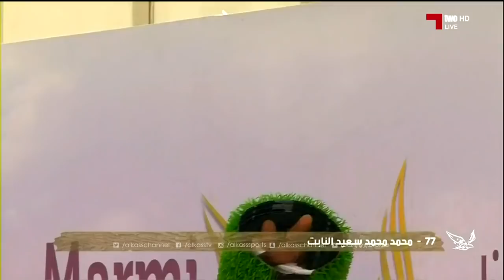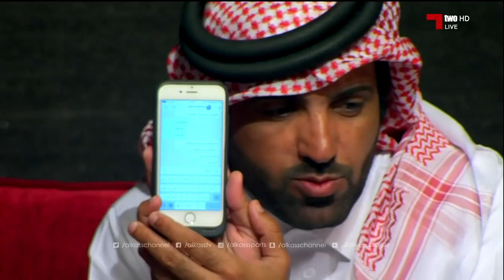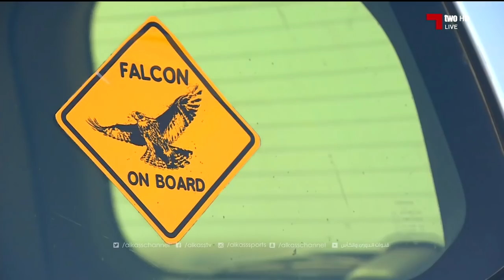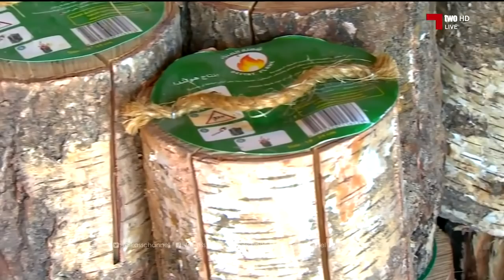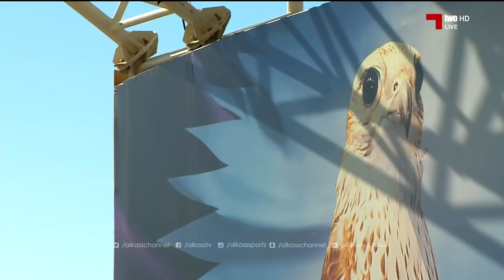برنامج : العنة 5 - 1 - 2018